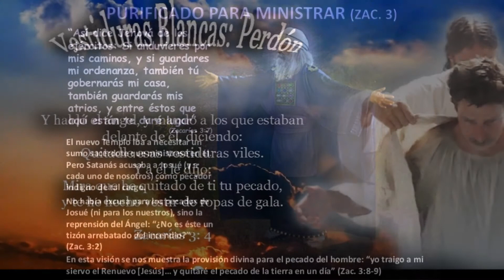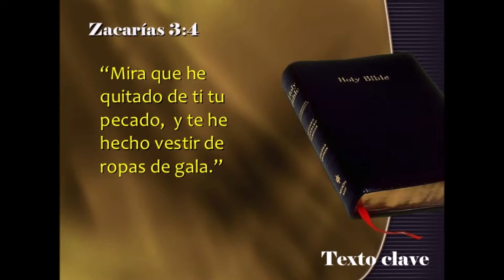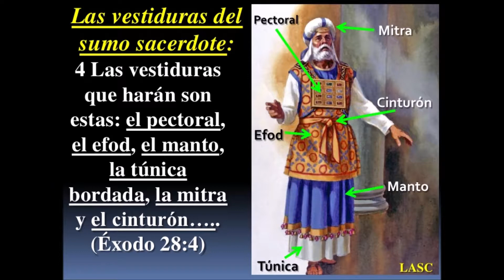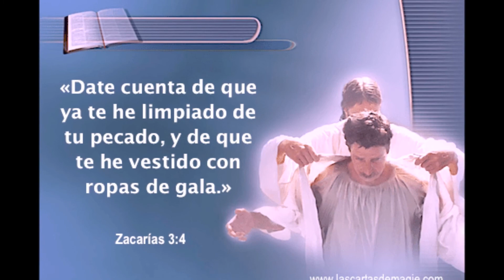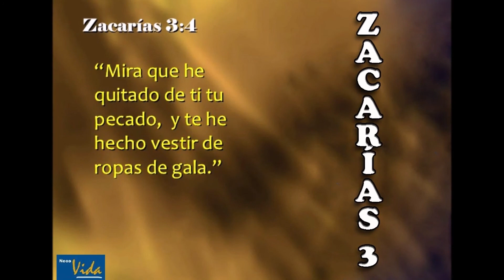03-Zacarías 3:1-10-Visión del sumo sacerdote Josué